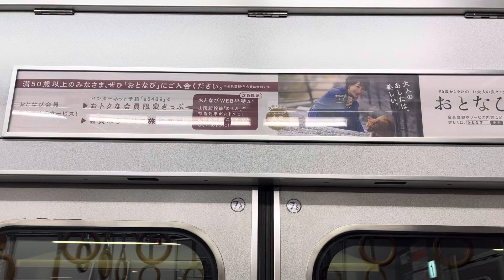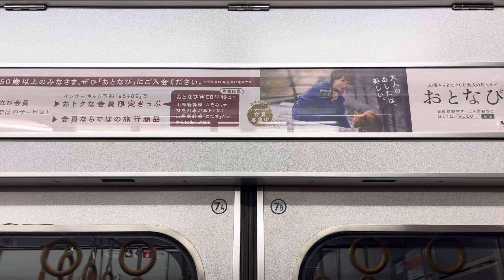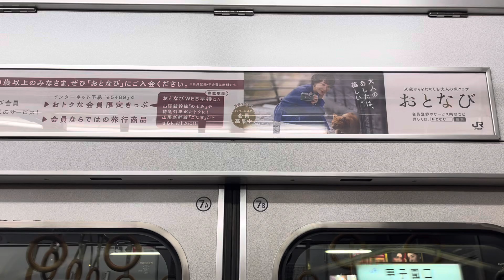207系0番台H16編成 クハ206-132 車内走行音 西宮→甲子園口